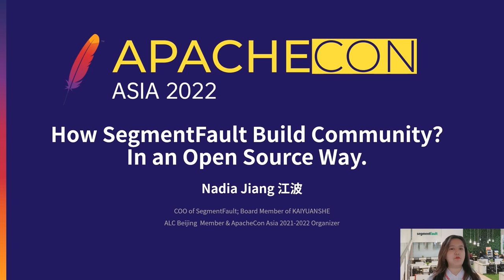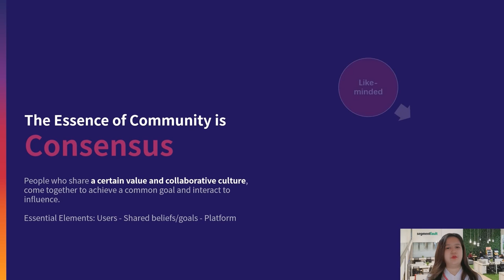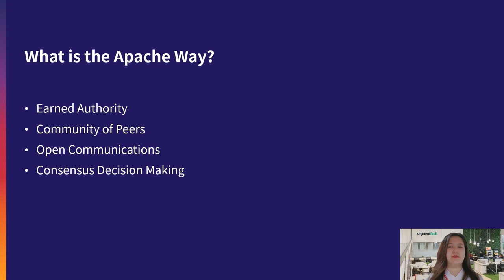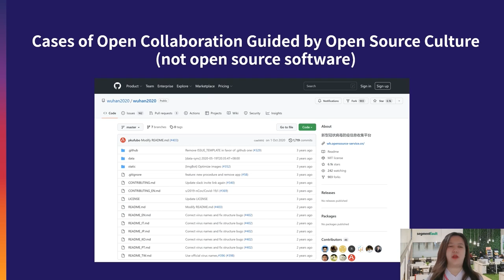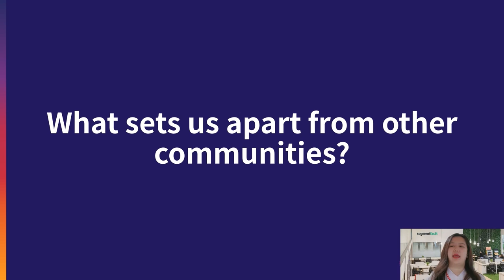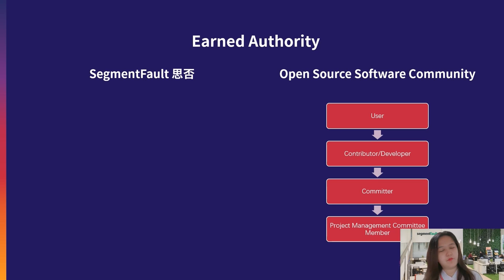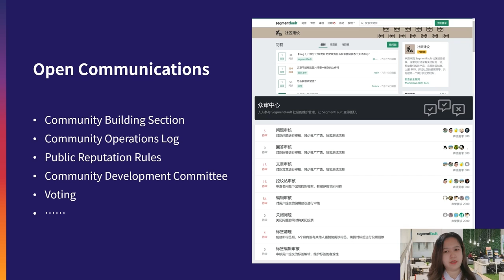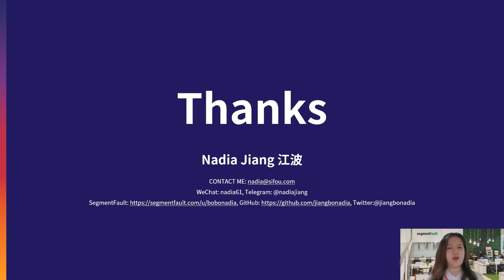How Segmentfault Build Community? In An Opensource Way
Bo Jiang: SegmentFault, KAIYUANSHE, CCF Open-Source Development Committee, COO of SegmentFault; Board Member of KAIYUANSHE; Executive Member of CCF Open-Source Development Committee, Bo Jiang is the COO of SegmentFault, Board Member of KAIYUANSHE, and Executive Member of CCF Open-Source Development Committee. I have served Microsoft, AWS, Google, Baidu, Alibaba Cloud, and other leading companies to help build their technology brand and developer ecosystem. And I started my open-source journey in 2019 by supporting or organizing open-source events, such as COSCon, OpenInfra Days China, and ApacheCon Asia. I hope I can be a bridge to help more people enter the world of open source and enjoy their completely different and more efficient development here than ever before.

The Apache Way is a culture and spirit which guides not only how to make good open-source software, but how to run a good developer community and user group as well. SegmentFault is the leading developer community in China, where tens of millions of developers share their development experiences every month. In this talk, as the Co-Founder of SegmentFault, I will share with you: What do we understand the community is? How do we govern the content-based developer community in an open-source way? How has that given us a unique advantage and high growth?